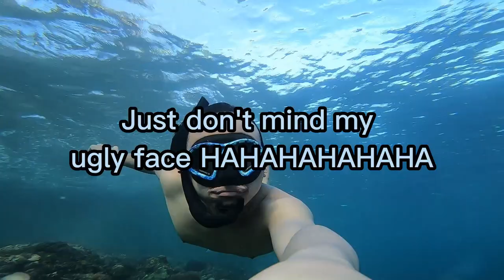School of Sardines | Panglao, Bohol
Snorkling in one of Bohol's top diving spot @Panglao, Bohol